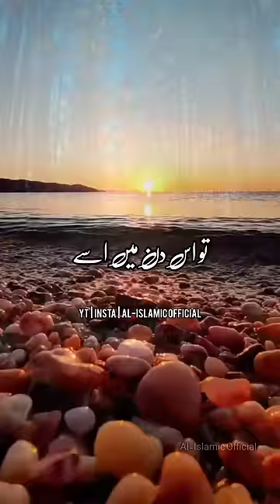Hamare Huzoor ﷺ Ki 6 khubsurat Hadees | Urdu Status Videos Islamic Status Videos 4k Full Screen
islamic status
islamic whatsapp status video
whatsapp status
shorts
4k islamic status full screen
islamic status
islamic status
shorts
whatsapp status
islamic video
status
islamic shorts
status
whatsapp status
12 rabi ul awal
allah
muslim
islamic songs
muslim songs
islamic
ramzaan 2023
sonic islamic
muhammad
bismillah
ramadan
ramdan
qawwali#
ramzaan
madina
namaz
qawwali
kids cartoon
quran
religion